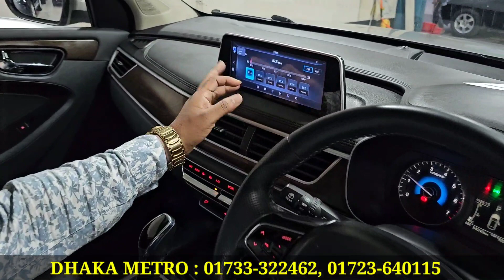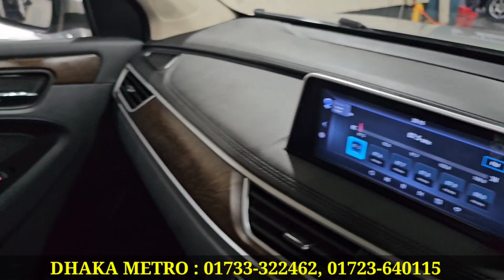লাখ টাকার গাড়িতে কোটি টাকার সুবিধা । Glory Price In Bangladesh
DHAKA METRO
তেজগাঁও ৭ রাস্তা, উত্তরা মটরস এর উল্টো পাশে -ঢাকা
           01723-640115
           (Imo/whatsapp)